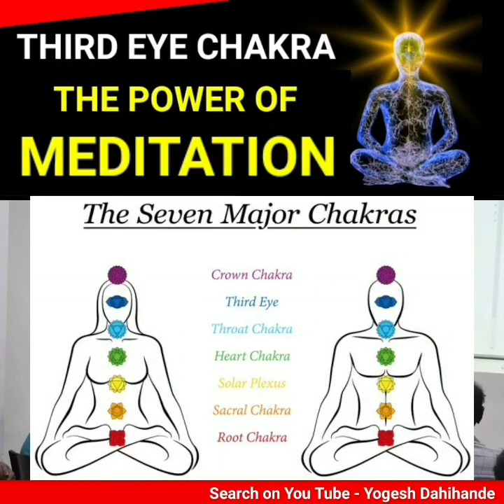Third Eye Activation Results by Yogesh Dahihande